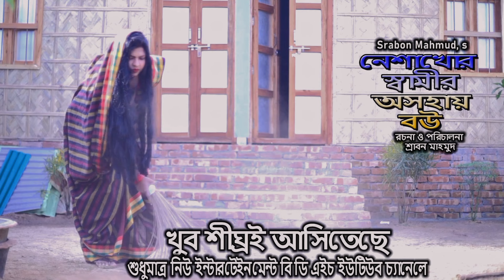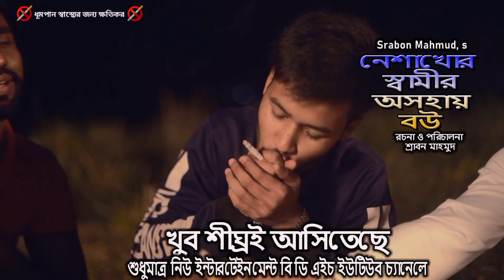আসিতেছে নেশাখোর জামাই অসহায় বউ নাটক । New Entertenment BDH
Vedio Credit:-
Cast: Hero Alamgir, Monir Khan, Milon Miya, Sajjad, Ashraf Khan, Pakhi, Shati
DOP: Halim
Edit & Color: Akash
Director : Akash
Lebel: New Entertainment BDH
* ANTI-PIRACY WARNING *
This content is Copyright to ( New Entertainment BDH )